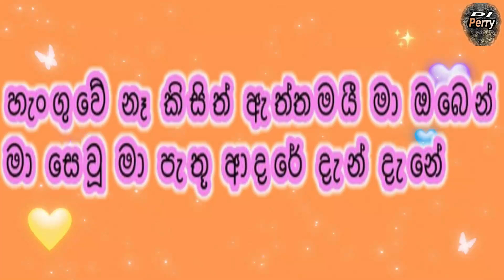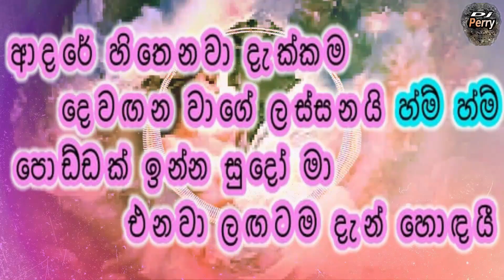Adare Hithenawa Dakkama Karaoke Live Music.ආදරේ හිතෙනවා දැක්කම-කැරෝකේ Flashback සජීවී සංගීතයෙන්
ජනප්‍රිය ප්‍රවීණ ගායිකා අමිලා නදීෂානි මහත්මියටත්‍, සුමියුරු වාදනයක් ඉදිරිපත් කරන Flashback සංගීත කණ්ඩායමටත්‍,මෙම ගීතයේ අයිතිය ඇති සියලුම කලාකරුවන්ටත් විශේෂ ස්තූතියි පුදකරමි.

🎶 DJ Perry 🎶🇱🇰